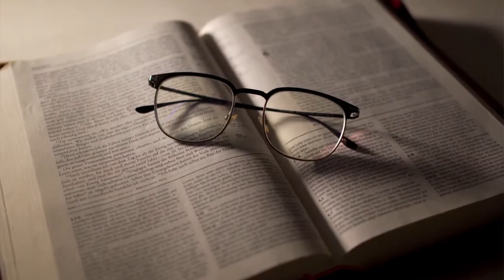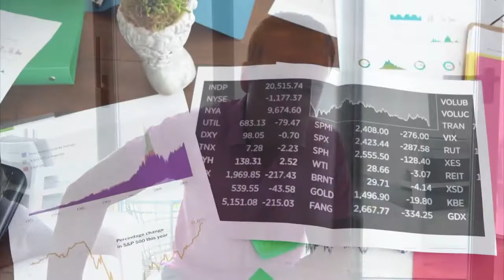Podle toho poznáte, že jdete v životě správnou cestou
Tato jedna věc vám prozradí, že jdete v životě správnou cestou.
Stačí naslouchat a vaše emoce vás povedou. Dostanete zpětnou vazbu. I když půjdete špatně i když půjdete správě. Emoce vám dají najevo, jestli máte pokračovat nebo nikoliv.

To nejlepší z realit:
bohatydikyrealitam.cz/ziskat-darek-zdarma-zb/

Získejte přístup k materiálům, které pomohly mým klientům a posluchačům nakoupit investiční nemovitosti v hodnotě přes 100 milionů korun s pasivním příjem přes 200 tisíc měsíčně

Chcete se stát realitním investorem a nevíte, jakou strategii zvolit? Jestli spoření do nemovitostí, cashflow nebo jestli fix/flip?

Naučte se investovat do nemovitostí.
- podívejte se, jak vypočítat návratnost investice
- kupte si ebook a naučte se všechny fundamenty investiční nemovitosti: bohatydikyrealitam.cz/ebook/

bohatydikyrealitam.cz/ziskat-darek-zdarma-zb/

Adam Wojnar